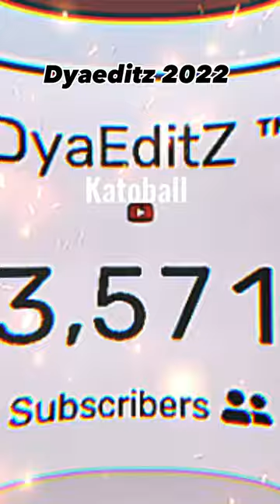Kato channels 2022 vs now